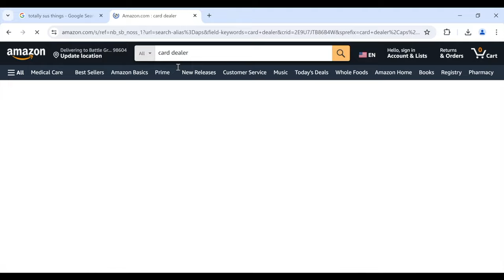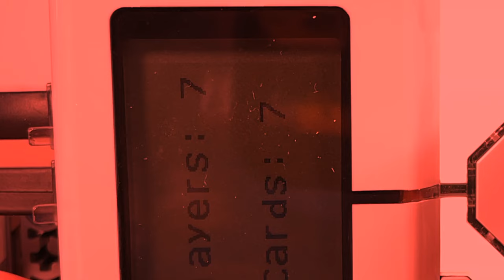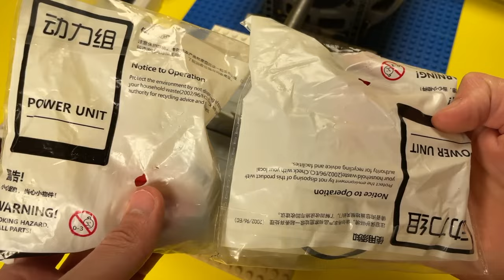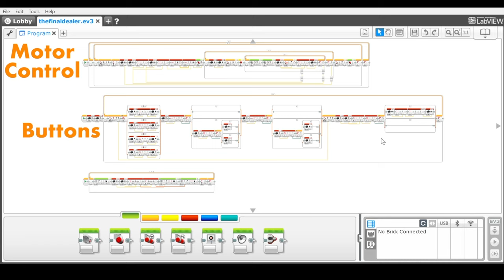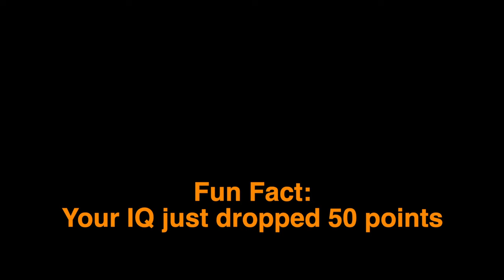LEGO Technics Rule but out of context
⚠️ WARNING: Contains an exorbitant amount of cringe. If you are on a low-cringe diet, this video is not recommended.

Just the jokes! Clips pulled from LTR videos created between 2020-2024.